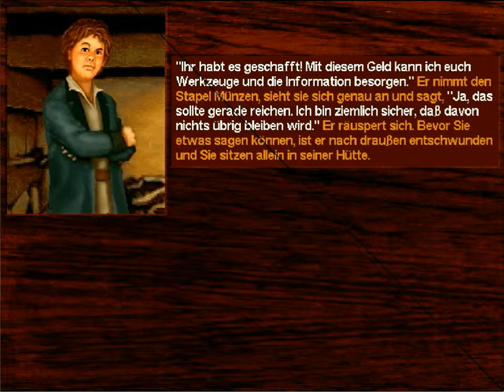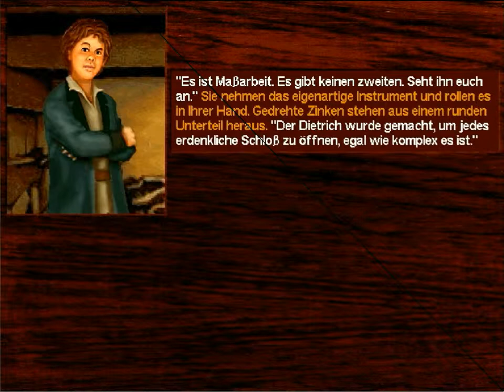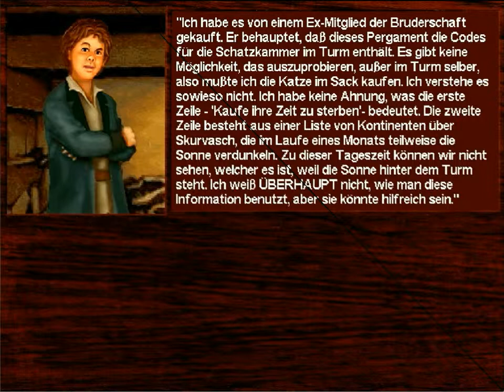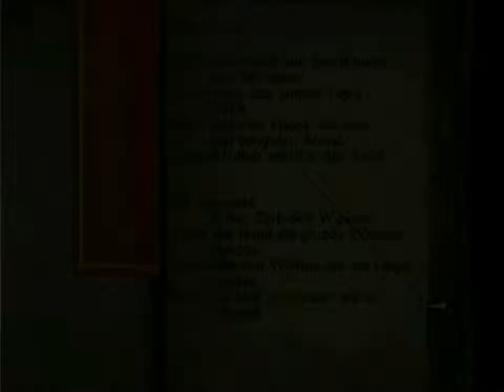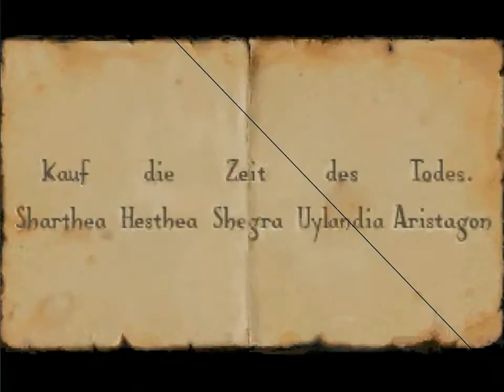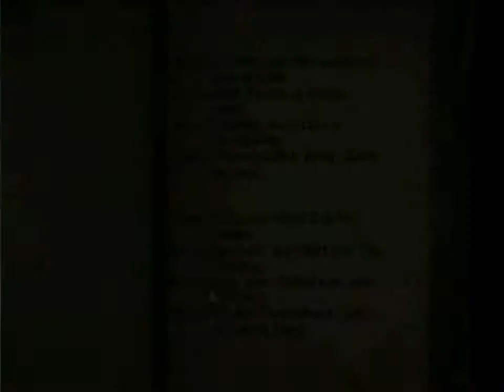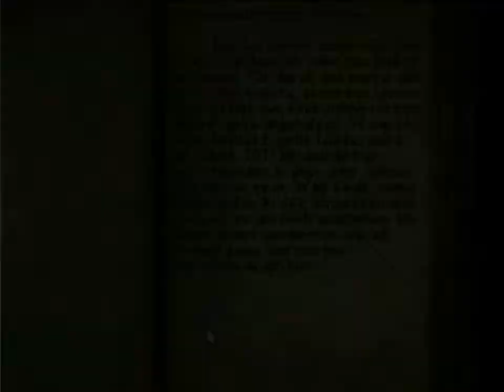DEATH GATE #12 ~ Bildlich gesprochen [Let's Play]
Als Mutprobe bzw. "Vorstellungsgespräch", um in die Assassinen-Gilde aufgenommen zu werden, sollen wir ein Medaillon aus einer alten Villa stehlen.